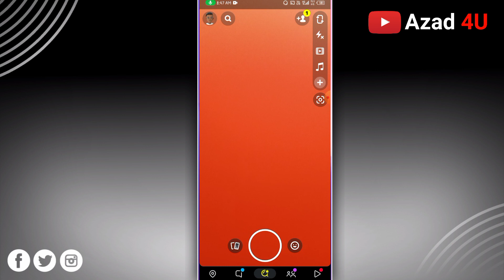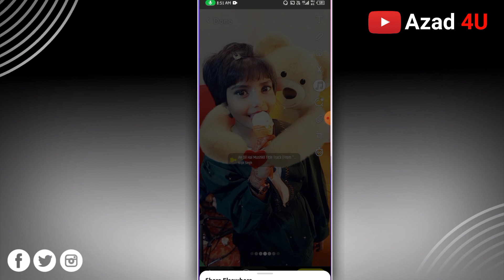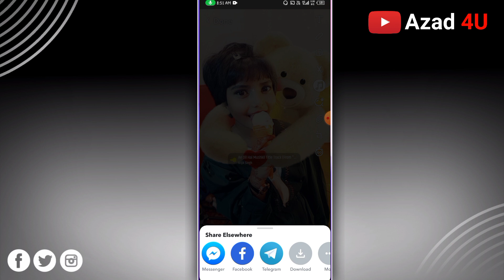Snapchat Me Photo Pe Song Kaise Lagaye ! Snapchat Photo Pe Song Lagana Sikhen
Hii Friends 🙏
I'am Azad

About This Video 👉 Dosto aaj ki es video me maine bataya hai ki Snapchat par photo pe  song kaise lagaye ya Snapchat me photo pe song kaise lagaya jata hai  dosto agar aap Snapchat use karte hai aur aapko Snapchat me photo pe song lgana chahte hai aur aapko Snapchat par photo pe song lagane me problem aa rahi hai to mere video ko bina skip kiye huye pura jarur dekhiyega

1. Snapchat photo me  song kaise lagaye
2. Snapchat par photo pe  song kaise lagaye
3. How to add favorite song on snapchat
4. Snapchat par Hindi song kaise lagaye
5. Snapchat video par man pasand song kaise lagaye